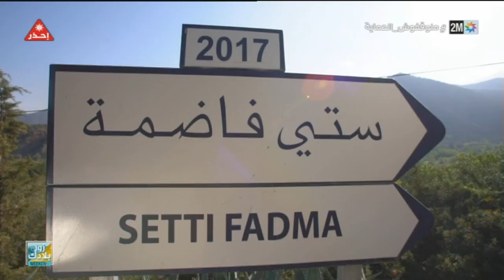زور بلادك Zour Bladek: Ourika - منطقة أوريك